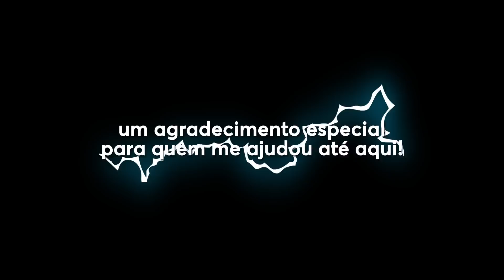6° Lugar! BATALHAS FAUSTO FDJAPAN 2023!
Sigam o FAUSTO NO YOUTUBE E INSTAGRAM

Quer mais conteúdos como esse? Lança no comentário pra nois!

00:00:00 - INSCREVA-SE!
00:01:01 - TOP32 vs Jin Horino
00:03:27 - TOP16 vs Naoto Suenaga
00:05:49 - TOP8 vs Kohashi
00:08:18 - INSCREVA-SE!

FORMULA DRIFT 2023 DRIVERS
FUELTECH
MIKE RACING
FORMULA DRIFT JAPAN
FORMULA DRIFT JAPAN2
YUKIO FAUSTO
SAILUN TIRE
LIBERTY WALK S15
QUALIFICAÇÃO FAUSTO
BATALHAS
BATALHA FAUSTO
BATALHA FDJAPAN
FDJAPAN
FD
DRIFT